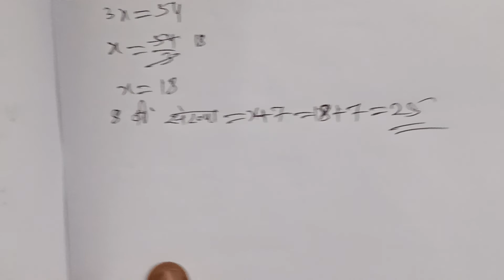8 संख्याओं का औसत 20 है पहले दो संख्याओं का औसत 15 1/2 तथा अगली 3 संख्याओं का औसत 21 1/3है। यदि 6 वी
8 संख्याओं का औसत 20 है पहले दो संख्याओं का औसत 15 1/2 तथा अगली 3 संख्याओं का औसत 21 1/3है। यदि 6 वीं संख्या 7वीं संख्या से 4 कम है तथा आठ वीं संख्या से  7 कम है तो 8वीं संख्या क्या होगी?